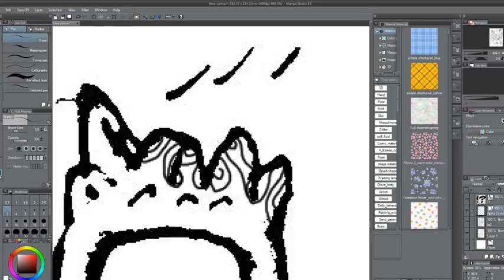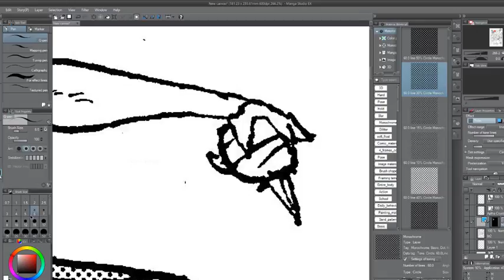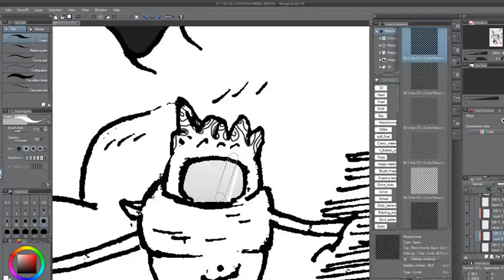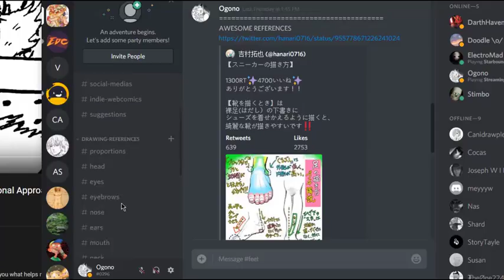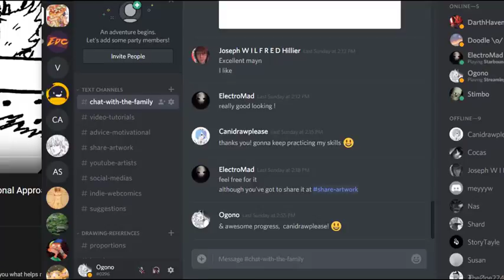How To Have Confidence In Your Art || How To Handle Lack Of Confidence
How To Handle Lack Of Confidence || In Arts